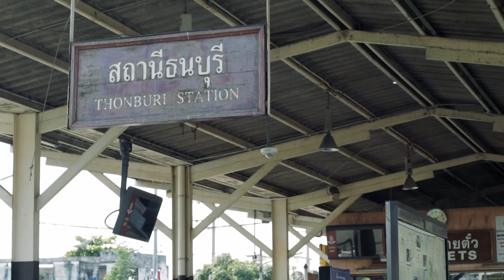อ่านว่าอะไรไม่รู้แต่แปลว่า "สถานีรถไฟ" | Youth (2022)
Bahnhof deutsch,  чыгуначная станцыя, 鉄道駅, ريلوي اسٽيشن อ่านว่าอะไรไม่รู้แต่แปลว่า "สถานีรถไฟ" | Youth (2022)
หญิงสาวคนหนึ่งได้หนีออกจากบ้านของเธอด้วยปัญหาบางอย่าง เมื่อเธอได้เดินทางไปถึงสถานีรถไฟเธอได้พบกับเด็กสาวปริศนาที่ยื่นลูกอมให้กับเธอ